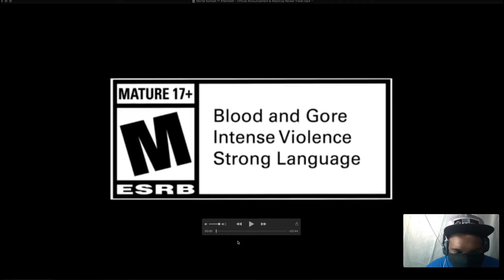MORTAL KOMBAT 11 AFTERLIFE LOL I MET AFTERMATH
MORTAL KOMBAT AFTERMATH REACTION